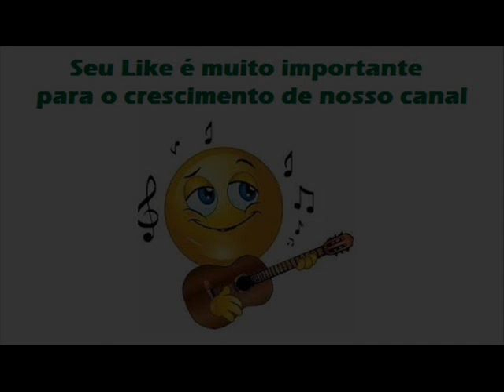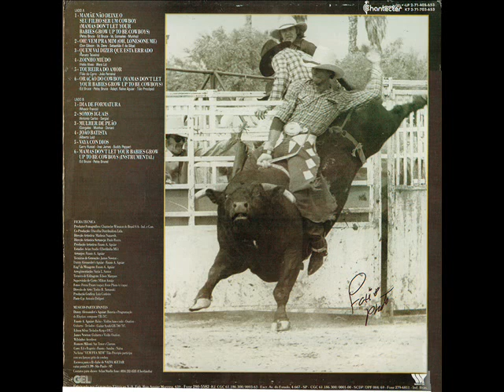01 Mamãe Não Deixe O Seu Filho Ser Um Cowboy - Nalva Aguiar (1988)